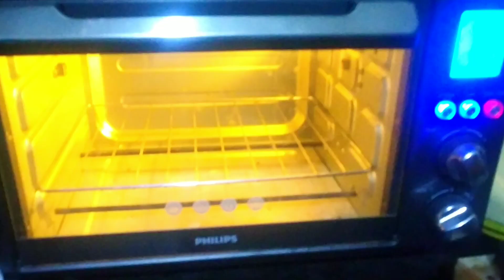Turn your carrot into soft and yummy carrot cake 🥕🥕🥕/Homemade गाजर केक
Turn your carrot into soft and yummy carrot cake 🥕🥕🥕/Homemade carrot cake‎@apthemultitaskers2123